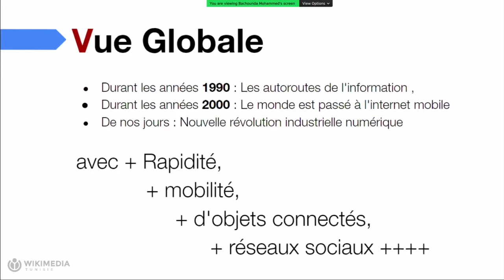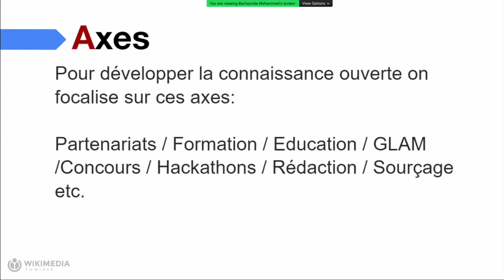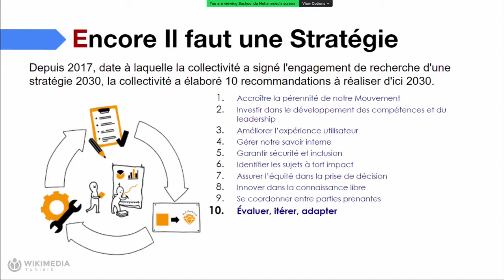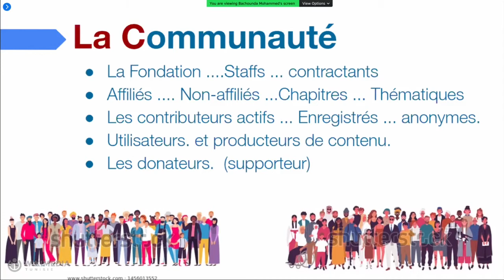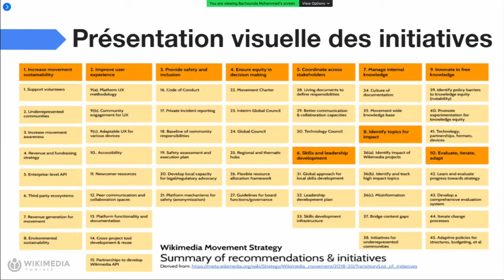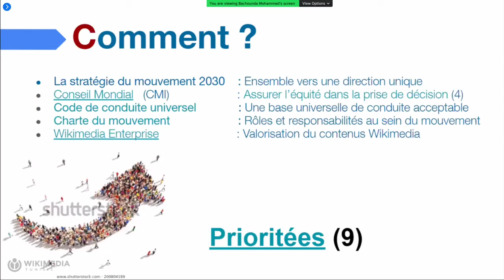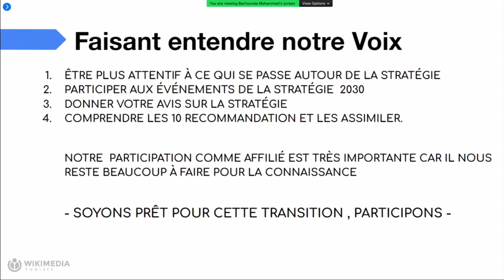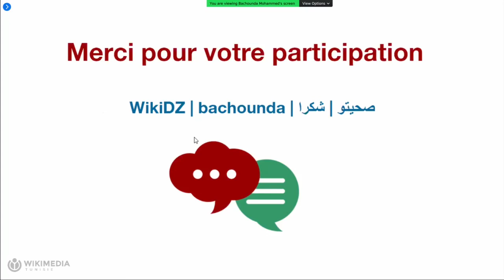WikiConvFR Stratégie 2030 pour les nuls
Par Bachounda (WMDZ)
Quand on parle de stratégie 2030 : c'est le mouvement qui est impliqué dans l'avenir global du mouvement Wikimedia. En 2017, une orientation stratégique a été lancée pour guider le mouvement vers l'avenir : "faire de Wikimédia l'infrastructure essentielle de l'écosystème de la connaissance libre et tous ceux qui partagent notre vision pourront nous rejoindre". Je vous raconte l'histoire de la saga que le mouvement a traversée pour arriver à la phase de mise en œuvre et ce à quoi ressemblera l'avenir. Conçu pour ceux qui ne connaissent rien à la stratégie et veulent en savoir plus sur l'état actuel et la direction future du mouvement en quelques mots et exemples simples.